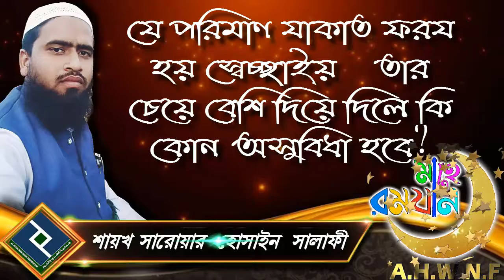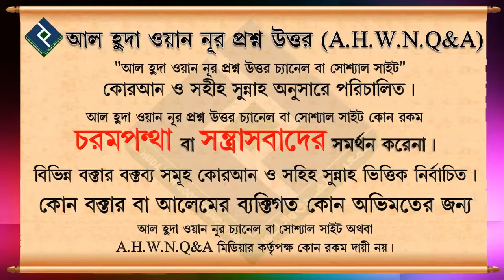যে পরিমাণ যাকাত ফরয হয় স্বেচ্ছায় তার চেয়ে বেশি দিয়ে দিলে কি কোন অসুবিধা হবে ᴴᴰ┇শায়খ সারোয়ার হোসা